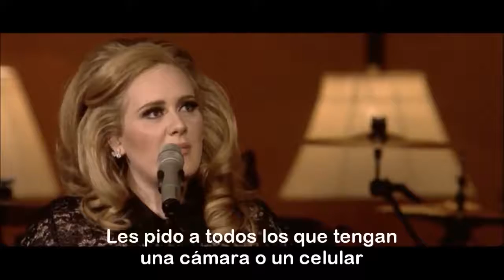Adele - Make you feel my love (Spanish Subtitles)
TBT I really love this performance, this song make me feel in peace... Amy 4ever, and this way to sing this song, its amazing 💞 I sure Amy see this light and heart your voice in heaven. 💐